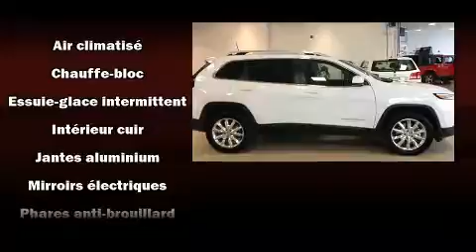2016 Jeep Cherokee in Joliette, QC J6E8S9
Le Jeep Cherokee 2016. Affichant un peu plus de 20 000 km au compteur, ce VUS 4 portes met la priorit�� sur le confort, la s��curit�� et son c��t�� pratique. Ce v��hicule propose une polyvalente transmission int��grale coupl��e �� une transmission automatique et un moteur 6 cylindres de 3,2 L. Jeep a mis la priorit�� sur le confort et le style en incluant: des phares �� extinction temporis��e, des lampes de lecture avants et arri��res, un essuie-glace de lunette arri��re, un compte-tours, le r��troviseur central avec fonction anti��blouissement automatique, un afficheur de la temp��rature ext��rieure, et un r��gulateur de vitesse. Comporte une t��l��commande int��gr��e d'ouvre-porte de garage, une autre des options distinctives de ce v��hicule. Les garnissages de si��ges de cuir de haute qualit�� ajoutent au confort, un luxe toujours appr��ci�� du conducteur et des passagers. Ses attrayantes roues en alliage s'harmonisent aux formes des ailes qui accentuent le caract��re sportif du v��hicule. La s��ret�� de tous les passagers est assur��e gr��ce aux caract��ristiques de s��curit�� suivantes: coussins gonflables �� l'avant avec d��tecteur de poids du passager, coussins gonflables lat��raux �� l'avant et �� l'arri��re, syst��me antipatinage, syst��me d'assistance au freinage, appuis-t��te avant anti-coup de fouet, un avertisseur d'urgence, et freins antiblocage. Le dispositif de stabilit�� ��lectronique tente de maintenir votre v��hicule sur la route quelles que soient les conditions routi��res. Notre fiert�� se manifeste �� travers l'excellent service �� la client��le que nous offrons. Passez nous voir ou appelez-nous pour obtenir plus d'information.